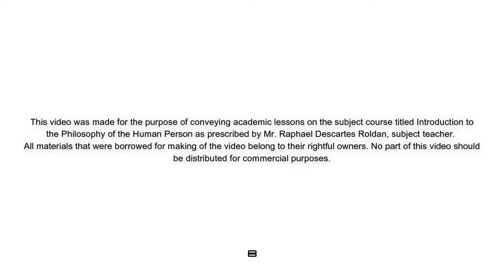Sophie’s World by Jostein Gaarder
Good day! We, Group 1 of STEM 11-5 will present a book review discussion. We will share our thoughts and insights about this magnificent work of Jostein Gaarder entitled Sophie's World.

Members:
Matt Jireh S. TUMLOS
Riki Chast G. FERNANDEZ
Gemriel Jane C. HERMANO
Joivel Q. ESPADA
Prince Nesher C. MAGNO
Aaron James R. PANES